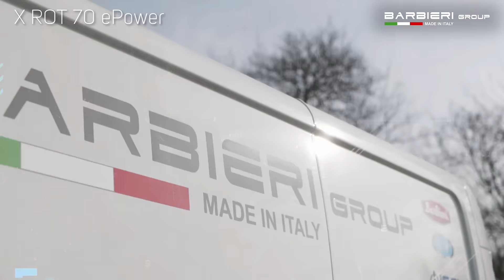SFALCIA ERBA 100% ELETTRICO RADIOCOMANDATO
SFALCIAERBA 100% ELETTRICO RADIOCOMANDATO PER PENDENZE EROT70 BARBIERI